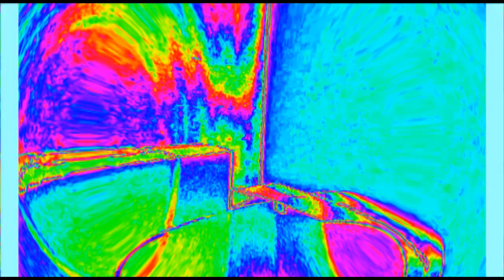Animal Collective - Honeycomb (Music Video)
"Honeycomb" from Animal Collective's 7" Honeycomb / Gotham, out now. Directed by Niall Trask.